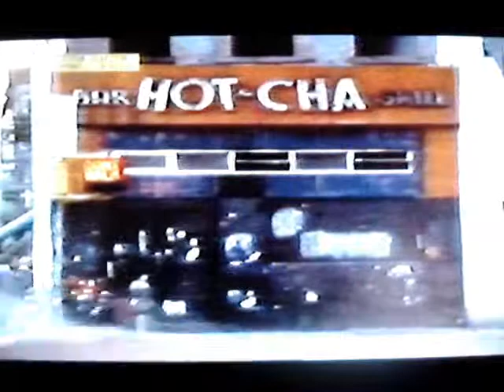The story of Max Roach Pt. 4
Sit Down and Listen